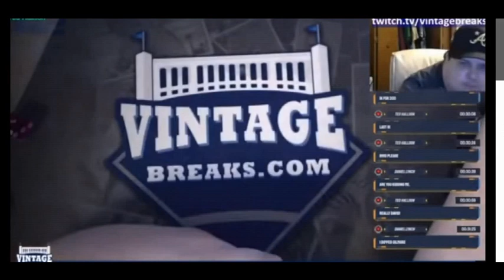Goals!? We Don't Need No Stinkin' Goals!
Quick video of what I will focus on an who cares if no one else follows suit.